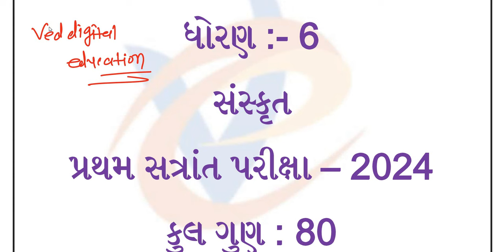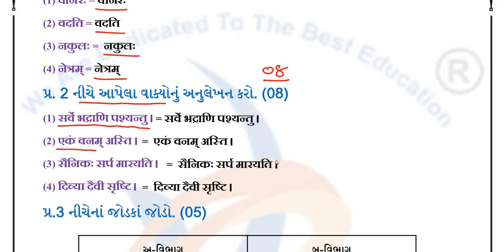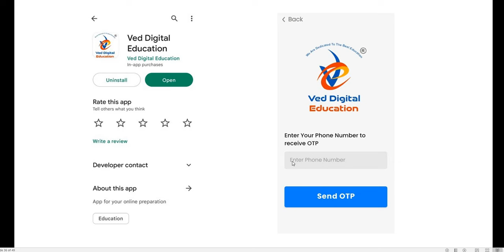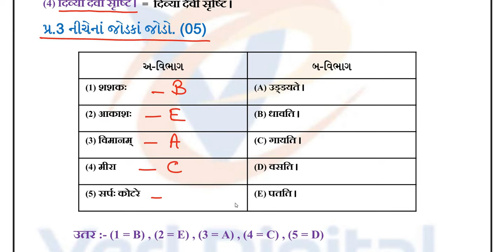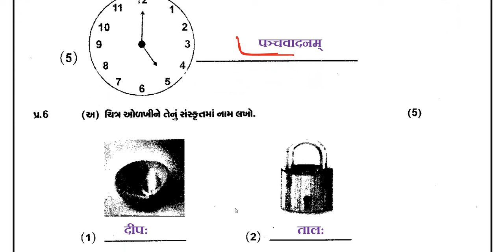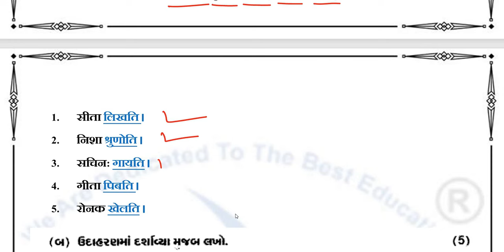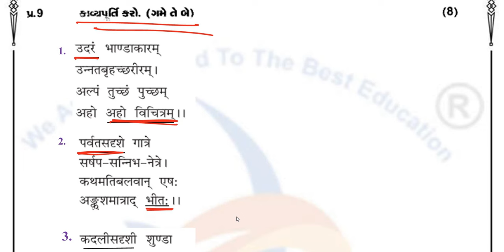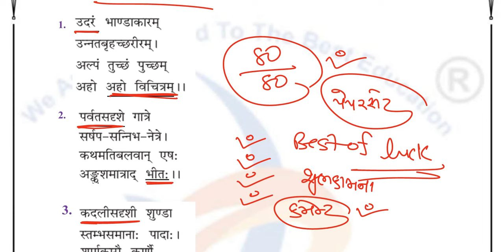sanskrit, dhoran 6 sanskrit pratham pariksha paper 2024, std 6 sanskrit pratham pariksha paper 2024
EDUCATION
Hi